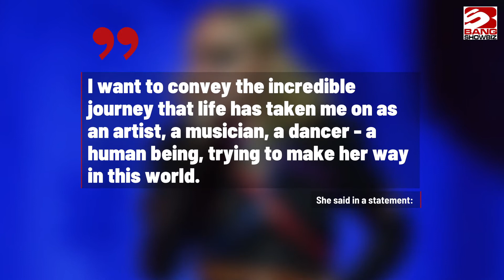Diablo Cody has finished the script for Madonna's self-directed biopic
Diablo Cody has sent a final draft of her Madonna movie script to Universal and moved on to her next project.